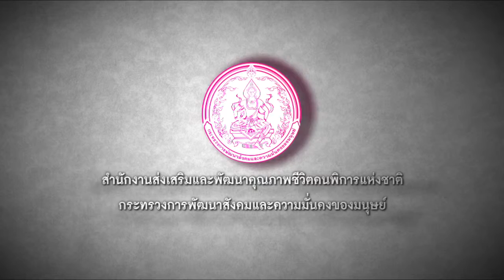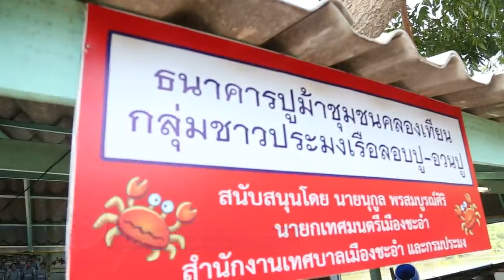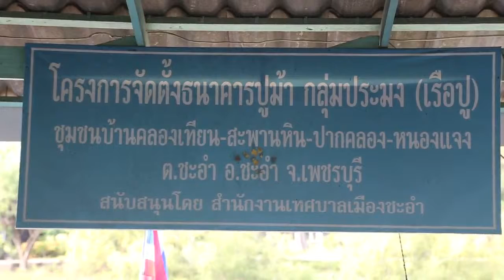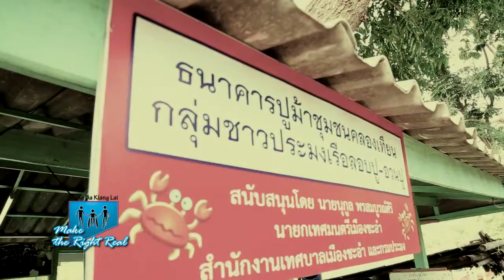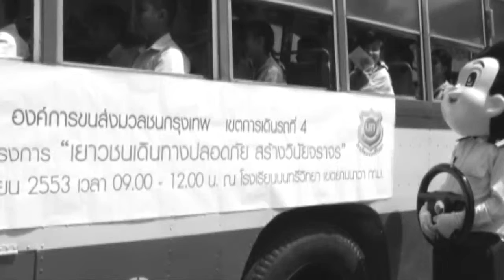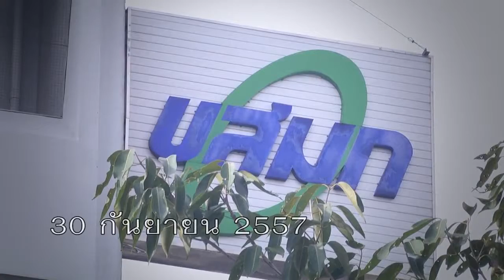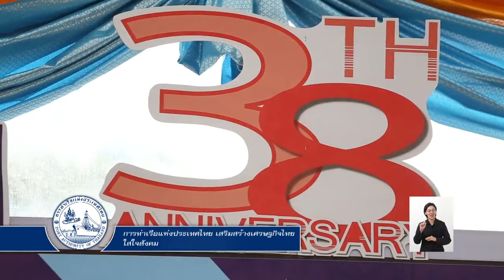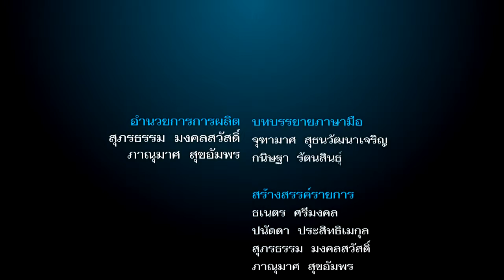รายการเคียงบ่าเคียงไหล่ ตอน ชุมชนชาวประมง สะพานปู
พบกับชุมชนชาวประมง สะพานปู และตลาดเทศบาลชะอำ
ช่วงเปิดหูเปิดตา : ขสมก. เตรียมความพร้อมงานครบรอบ 38 ปี "บริการโฉมใหม่เพื่อคนไทยทุกคน" ตอนที่ 2

ออกอากาศเมื่อวันศุกร์ที่ 27 กุมภาพันธ์ 2558